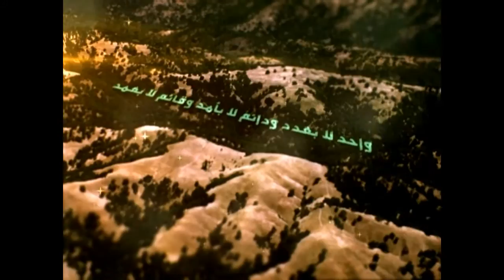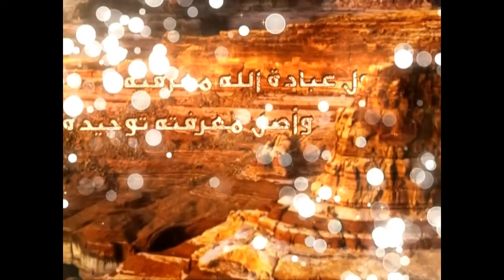175 - شرح أصول الكافي - الحديث الأول من باب الهداية - السيد جعفر الحسيني الشيرازي